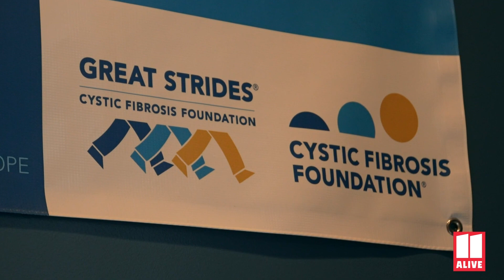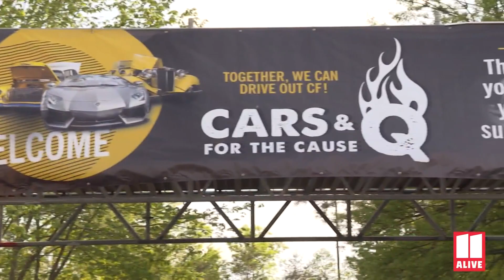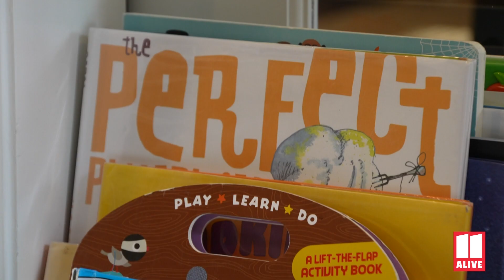Parents of metro Atlanta toddler thankful for new cystic fibrosis treatment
Brax Pope is 2 years old and lives with cystic fibrosis, a chronic and rare genetic disorder that attacks the lungs, making it hard to breathe. Thanks to new treatment options, his parents see more hope for his future.

11Alive is Where Atlanta Speaks. We believe that news shouldn’t be a one-way conversation, but a dialogue with you. Join in, share your thoughts and connect with new perspectives.